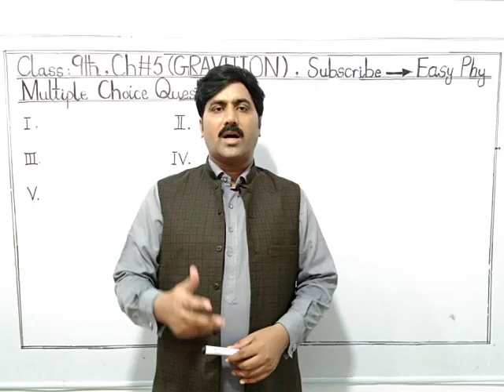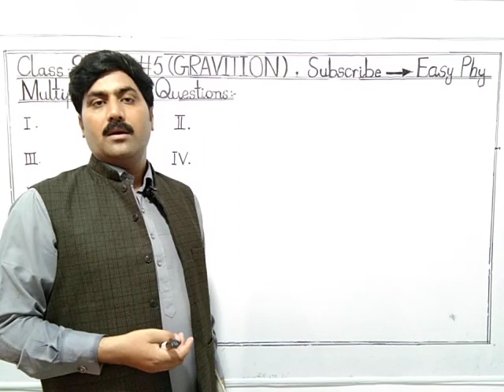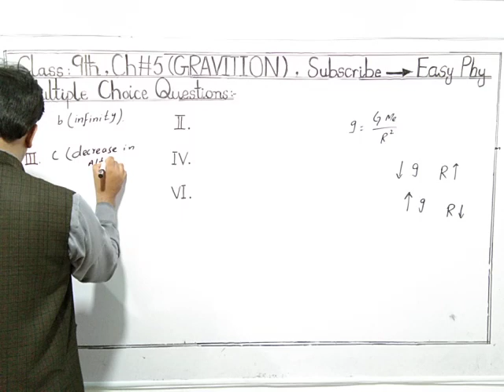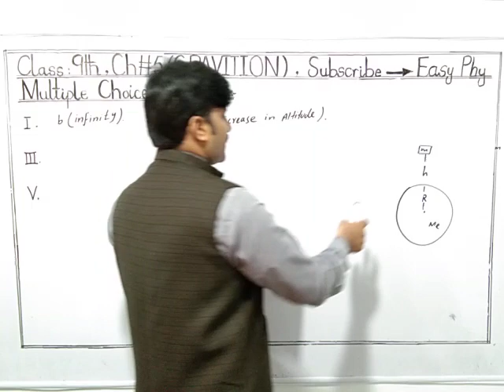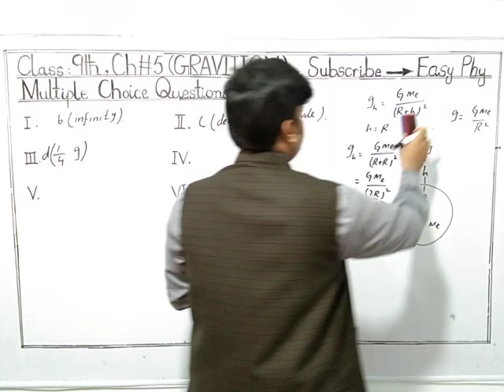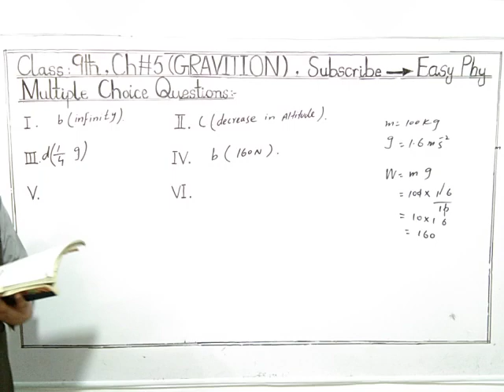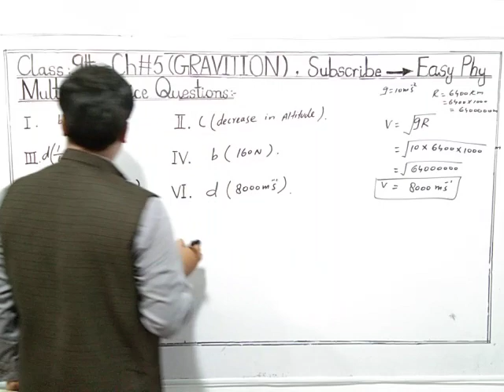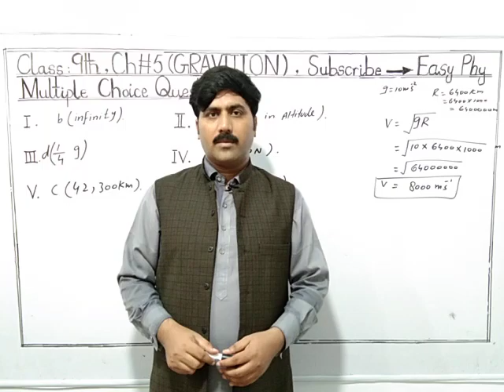Matric part 1 Physics, ch 5, Exercise MCQ's ch 5 -Gravitation - 9th Class Physics